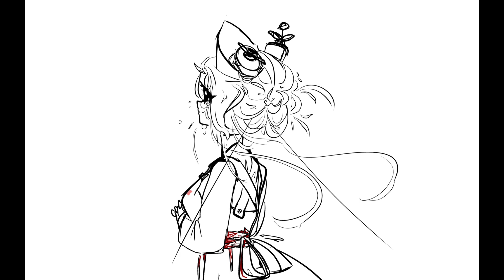Hunter ⚠️NaibEmi⚠️ (My Story-Goosbumps Musical) - IdentityV Animatic